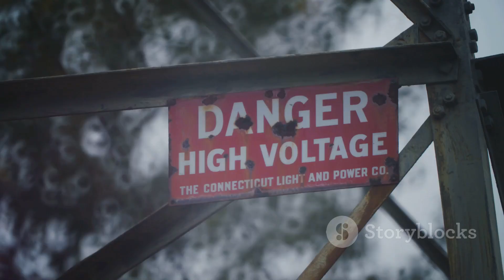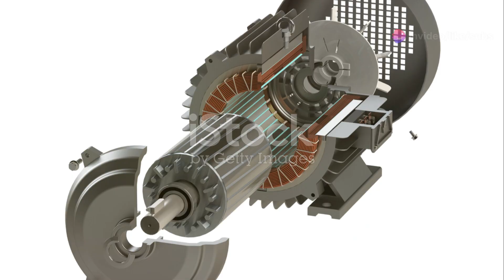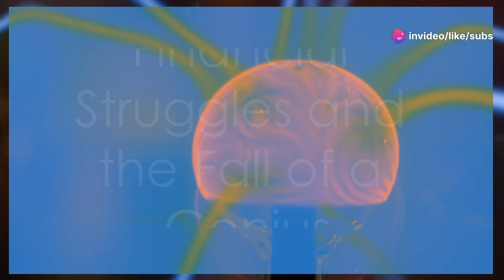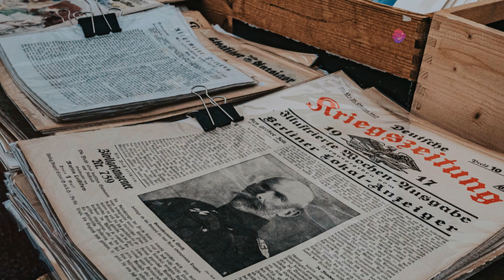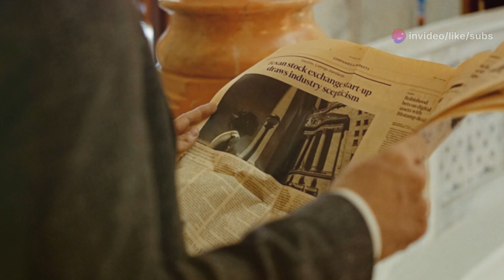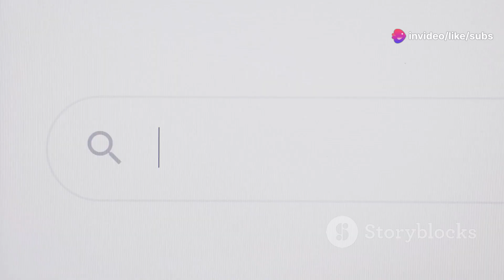Nikola Tesla: All Inventions & Mysterious Death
Discover the incredible legacy of Nikola Tesla in our latest video! Journey through Tesla's early fascination with electricity, his move to the United States, and his groundbreaking inventions like the AC induction motor. Dive into the legendary "War of Currents" between Tesla and Edison, and learn how Tesla's innovations revolutionized power distribution. Explore the mesmerizing Tesla coil and his visionary experiments with wireless power. We'll also examine his pioneering work in radio waves, the challenges he faced, and his lasting impact on modern technology. Celebrate the life and enduring inspiration of one of history's greatest inventors.

OUTLINE:

00:00:00 A Mind of Sparks
00:00:46 Tesla vs. Edison
00:01:36 A Tower of Power
00:03:08 Signals From the Future
00:03:49 Powering the World
00:05:55 A World Wireless
00:06:33 Financial Struggles and the Fall of a Genius
00:08:05 The Mystery Surrounding Tesla's Death
00:08:45 The Legacy of a Visionary
00:09:24 Tesla in Popular Culture
00:09:59 The Undisputed Genius